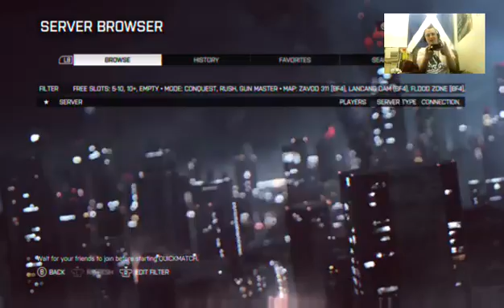jamzow33d bf riders (Part 1)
our very own jamzow33d hangs out with drew, damario, kongzilly and a few other special guests -- Watch live